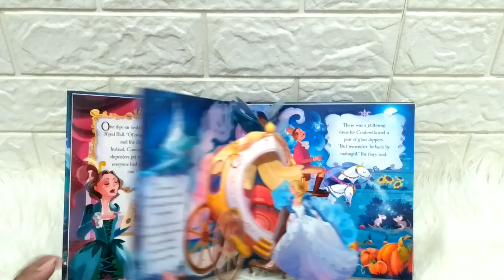Usborne Pop-Up Fairy Tales Cinderella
POP-USB-FT-CIND